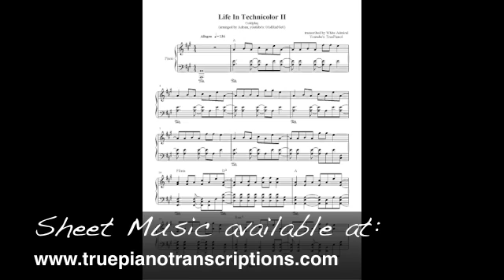Life In Technicolor II - Coldplay (piano cover with sheets)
Here's my transcription of "Life In Technicolor II" by Coldplay as arranged by Adrian(youtube's: 0AdRiaNeE0). This is a awesome and highly rhythmical arrangement by one of youtube's best "Coldplay" interpreters. The level of difficulty is advanced.